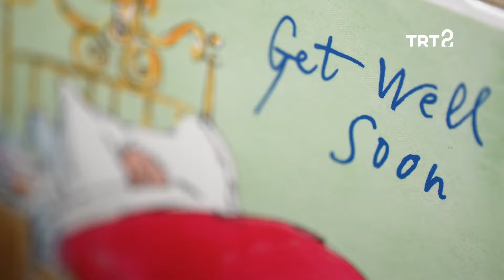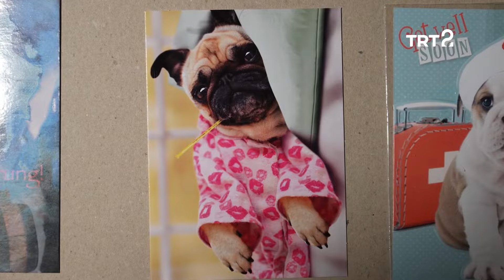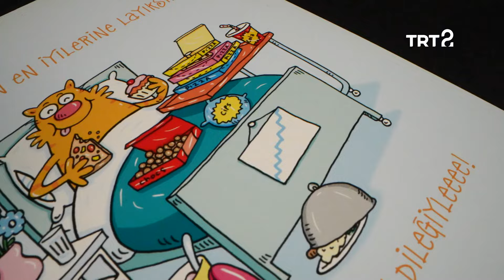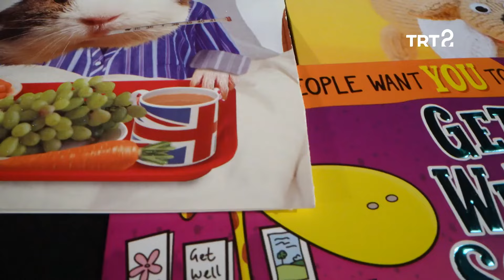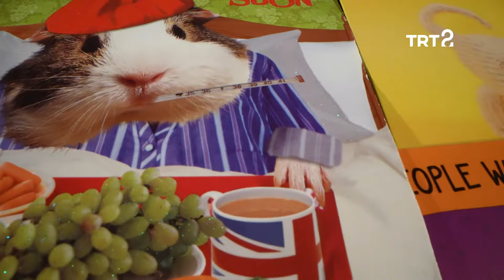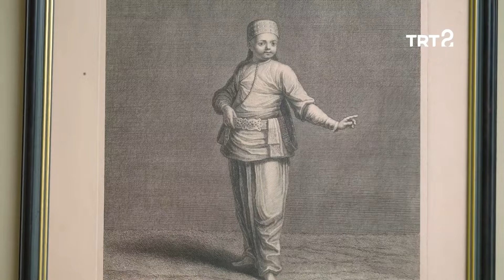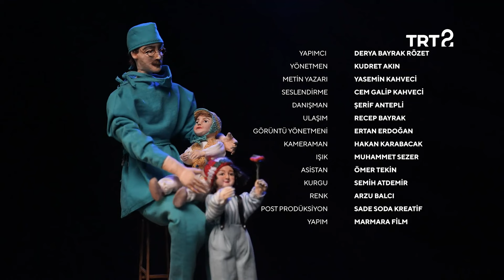Cenk Büyükünal | Koleksiyoner | 78. Bölüm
Prof. Dr. Cenk Büyükünal'ın, Cumhuriyet tarihine ait tıbbi biblolardan oluşan koleksiyonu.